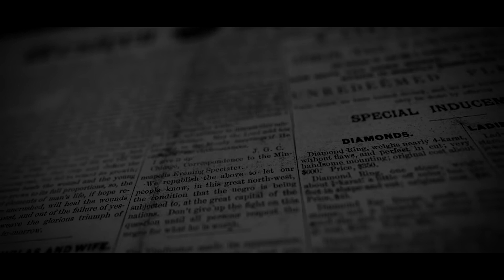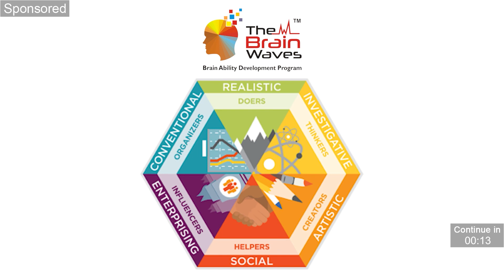Exclusive talk with Senior Journalist Mr. Ritesh Dwivedi press media jagran | The Mudgal Show